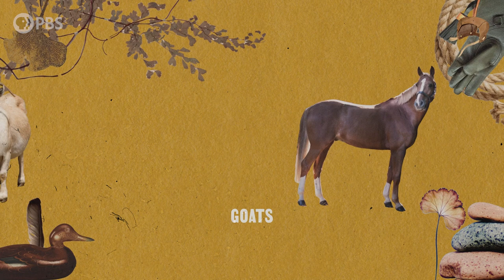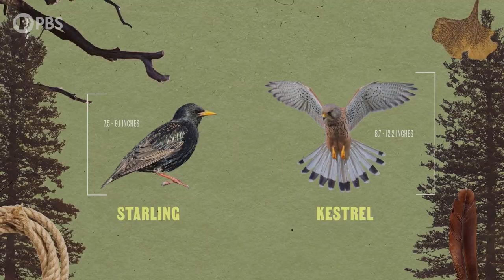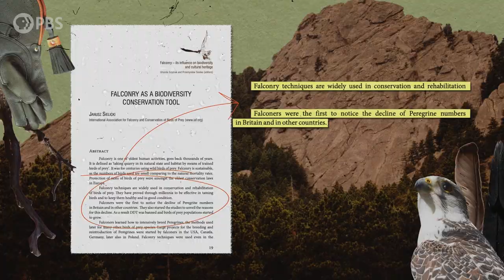What’s It Like to be a Falconer And Why It’s Needed | America Outdoors: Understory | PBS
Falconry is an ancient sport that is still being practiced today. But what exactly does it mean to be a falconer in today’s society?

Baratunde meets Hesper Lana Fang, a falconer who lives with an American Kestrel named Goji, but the relationship between Hesper and her bird is not one of owner-and-pet. Hesper explains how falconry is a form of conservation that offers people an intimate connection with wildlife.

America Outdoors: Understory is a six-part YouTube series inspired by the PBS broadcast series America Outdoors with Baratunde Thurston.